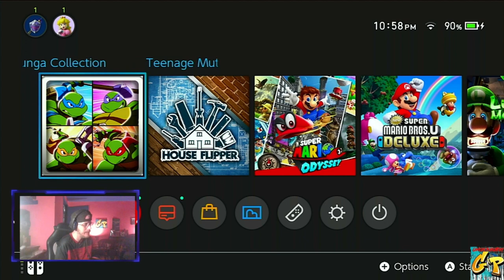LAUNCH NIGHT TMNT Cowabunga Collection on TIMEWARP with Rc Stylez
FIRST LOOK AND TMNT ORGINAL ARCADE GAME